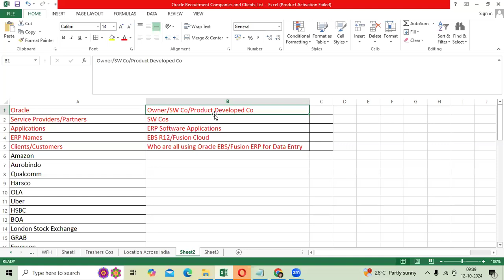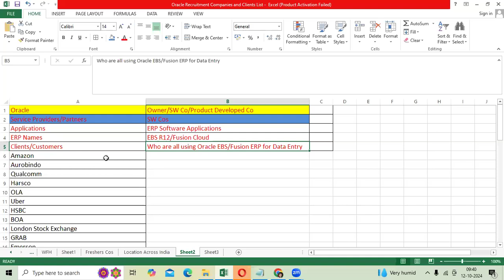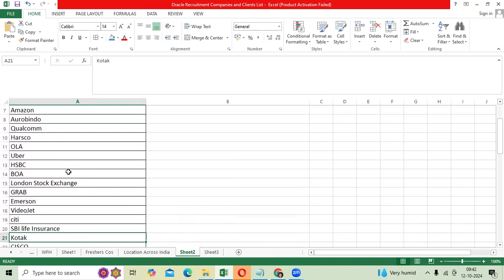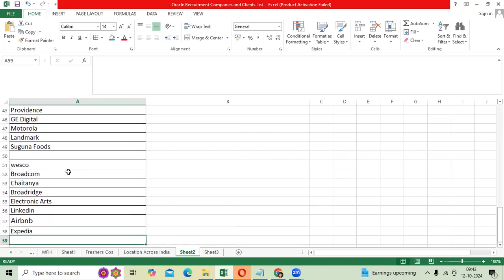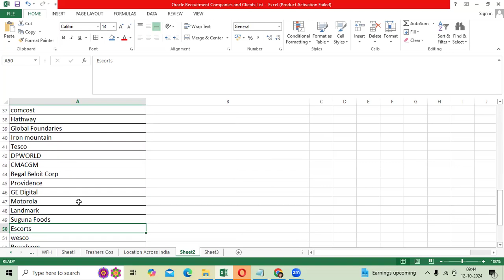Top 50 Client's Companies offer Oracle EBS/Fusion Financials Functional Jobs Across India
Fusion/EBS
Fusion Interview Questions Fusion/EBS Rollout Projects- Adding New Legal Entities -Required Setups and Documents to be Prepared.
Implementation Projects Top 50 Client's Companies offer Oracle EBS/Fusion Financials Functional Jobs Across India#o3technologies